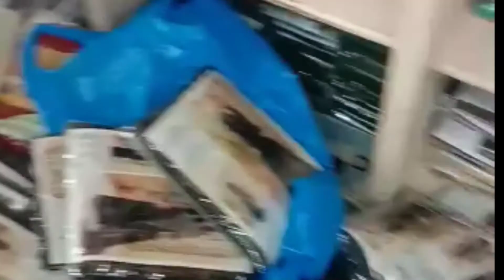Fancy and Embroidery Wholesale Dealing Shop/Fancy Party Wear Suits Available on sale tv channel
Fancy and Embroidery Wholesale Dealing Shop/Fancy Party Wear Suits Available in China Market Rawalpindi Pakistan/ Beauty & Vlogs

Noor Embroidery  and Wholesale Dealer
online shopping with sale tv